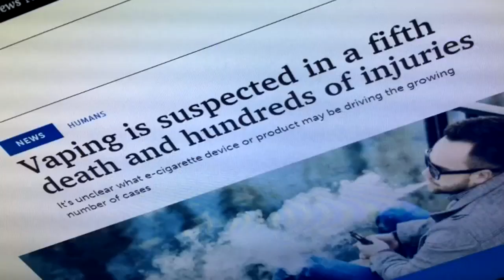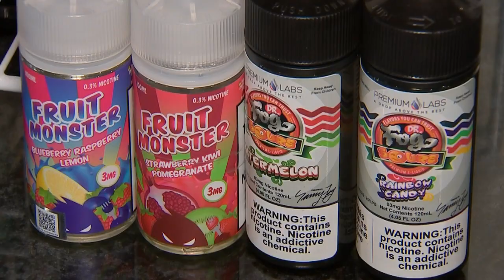Young people might be turning to black market for vape products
A Pittsburgh-area vape shop owner believes it's not the actual act of vaping that's causing kids to get sick, it's where kids are getting the devices and what's in them that's the problem.